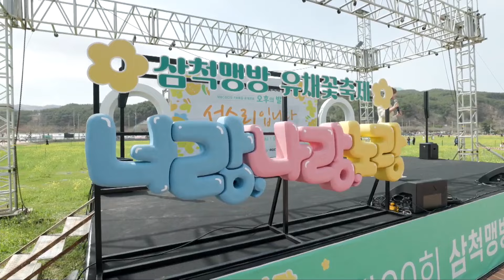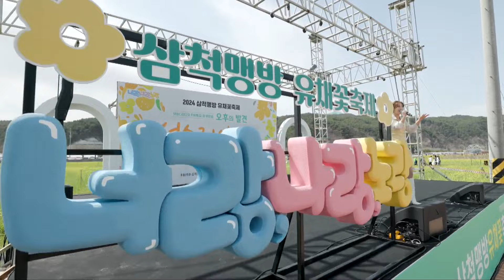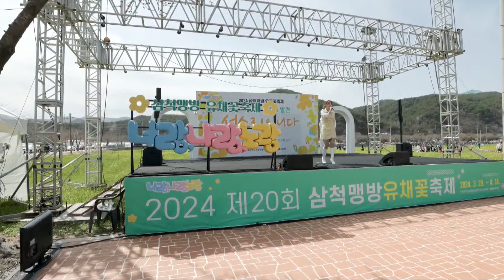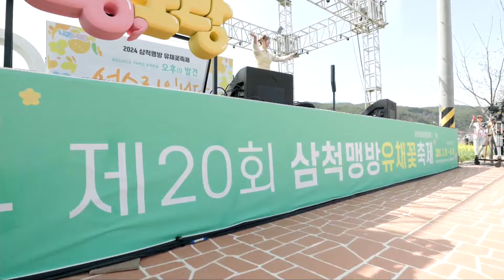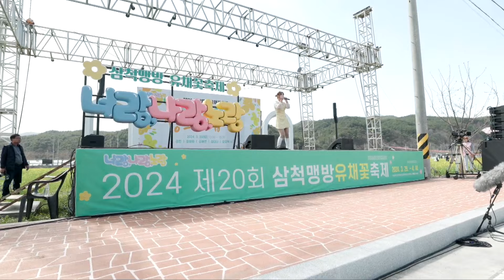유채꽃이 노래를 부르네... 꽃 같은 윤태화 Full / 2024삼척맹방유채꽃축제 / 240330